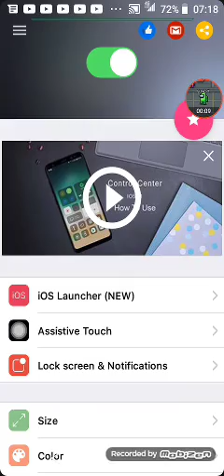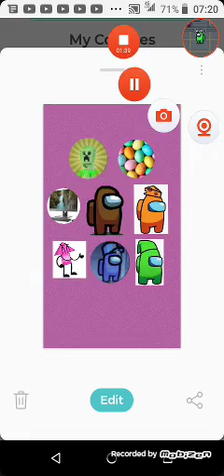BFAI ep 19